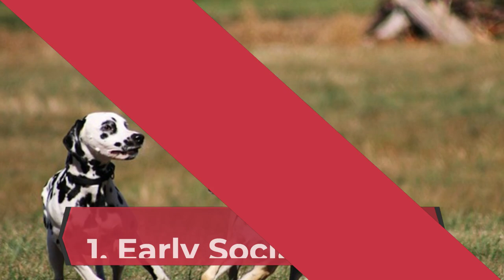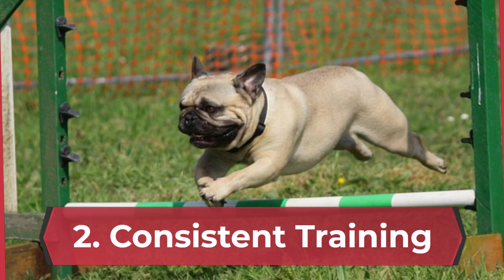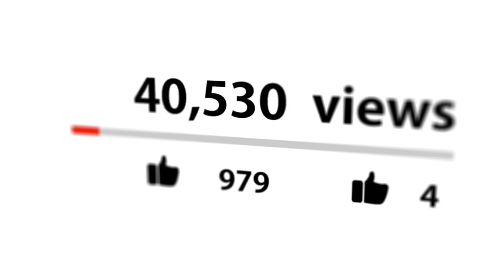Are Dalmatians Aggressive? Things You Need to Know about Dalmatian Aggression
👇 Chapters: 👇
00:00 Introduction
00:52 The Characteristic Disposition of Dalmatians
02:34 Managing Aggressive Behavior in Dalmatians: Tips and Strategies
02:45 1. Early Socialization
03:15 2. Consistent Training
03:48 3. Avoid Triggers
04:18 4. Professional Help
04:37 5. Exercise and Play
06:17 Conclusion

Dalmatians are beloved dogs known for their distinctive spots and playful personalities. However, like any breed, Dalmatians are not immune to displaying aggressive behavior under certain circumstances.

Are dalmatians aggressive? Dalmatians generally aren’t known to be aggressive – but there is still that potential for aggression that owners need to be aware of.

This is so they can take steps to prevent and manage it – and this article will be all about that. We’ll take a closer look at what might cause aggression in Dalmatians.

We’ll discuss which factors are at play, and what owners can do to keep it from happening again or nipping it in the bud.

By understanding the underlying causes of aggression in Dalmatians and taking appropriate measures, you can help ensure a happy and harmonious relationship with your beloved furry companion.